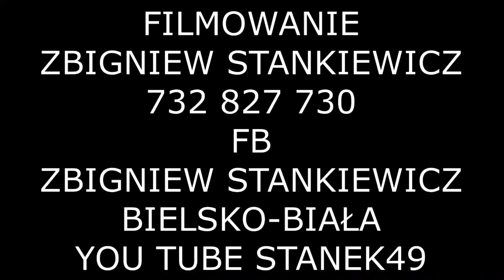STANEK49 Cz.3 KAPELA WIERCHY z MILÓWKI -SWIETO PASTERSKIE OSADA STOPKI SOBKI CIĘCINA 24.06.2023